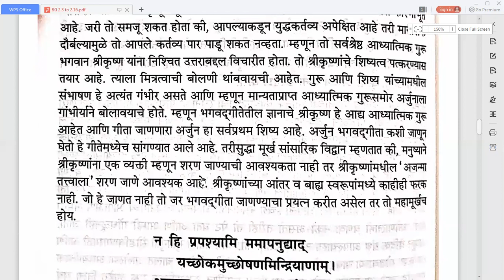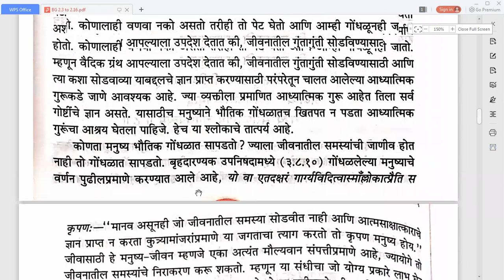भगवद्गीता अध्याय 2 श्लोक 7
भगवद गीतेचे सुवर्ण सिद्धांत जर आपल्याला अध्यात्मिक विज्ञान बद्दल अधिक जाणून घ्यायचे असेल तर कृपया अनुक्रमे सर्व 6 व्याख्याने ऐका ज्यांचे दुवे खाली दिले आहेत. देव, आत्मा, धर्म ... आणि बर्‍याच सर्व प्रश्नांची आपल्याला अगदी तंतोतंत, तार्किक आणि समाधानकारक उत्तरे मिळतील.
कृपया खुद की खोज इस कोर्स के सारे ६ विडीयो लेक्चर नीचे दिए गए लिंक पर जाकर देखें। सत्र १-:-रहस्यमयी ब्रम्हांड के सूत्रधार